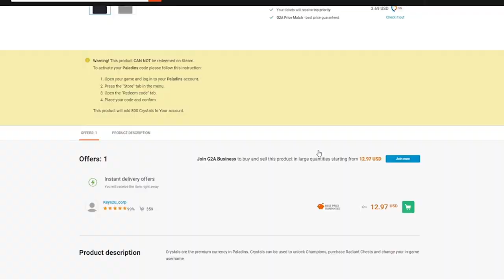RANKED PRACTICE PAY OFF? | Zhin Ranked Paladins Gameplay